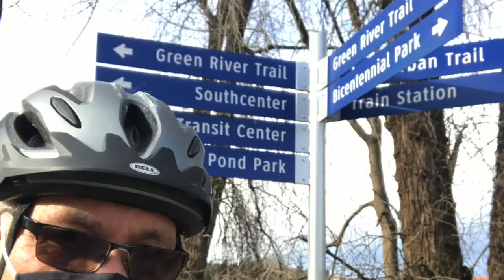ENGWE ENGINE PRO BIKE TO HOMEJUNE 2022